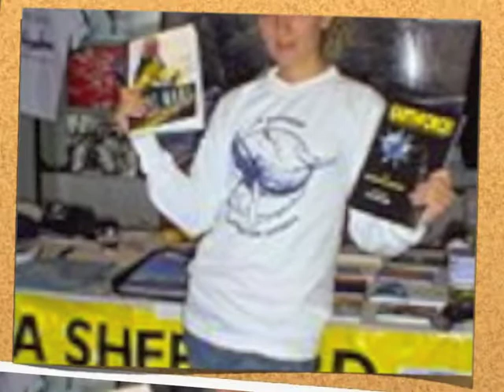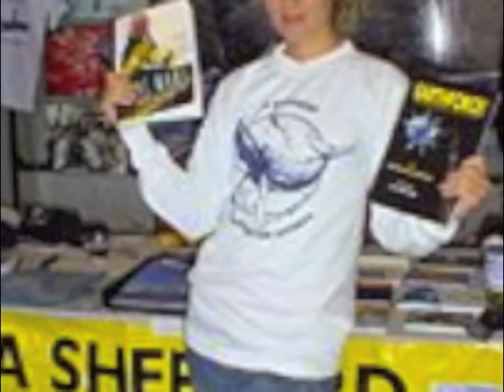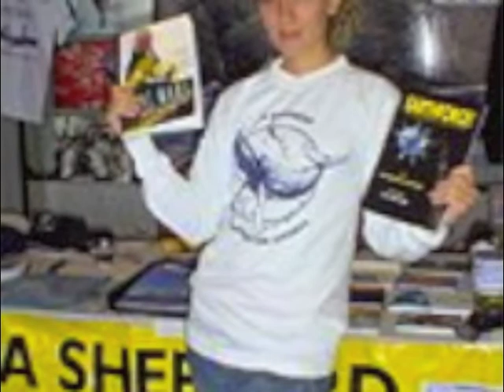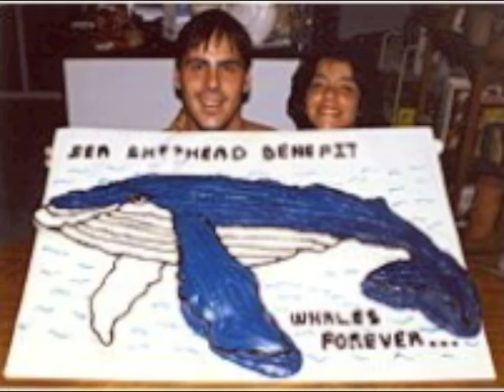seashepherd.org crews confront Japanese whalers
Seashepherd.org 's Captain Paul Watson speaking with Tony Serve 2300 Feb 8 2010 after again stopping illegal Japanese whalers in Australian waters off Antarctica.